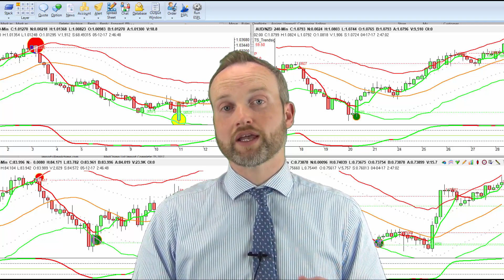Learn to trade with a simple trading strategy that works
Simply to use trading strategy that has made 4335 pips already this year attend our free online workshop and learn how you can do it too: